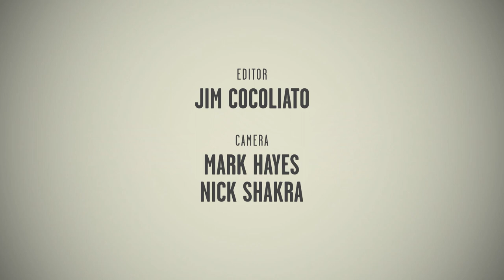Broadway Buck List: Watch A Bronx Tale Star Bobby Conte Thornton Sing Three of His Dream Roles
Bobby Conte Thornton makes his Broadway debut as Calogero in the hit new musical A Bronx Tale. Bobby dropped by the BroadwayBox studio to perform 16 bars (or so) from the top three dream roles on his Broadway bucket list—and get ready because his booming baritone is LEGIT.